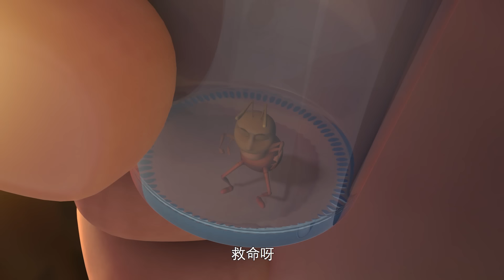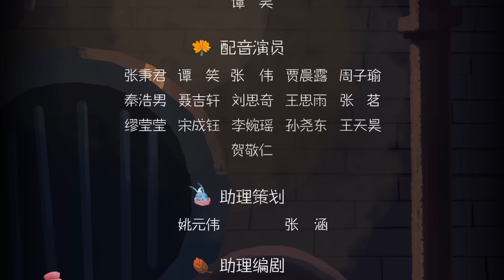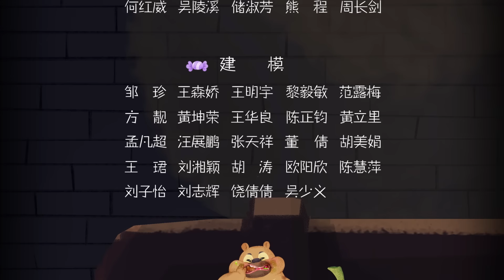熊出没之小小世界 |【EP6】 昆虫之神（下） | Boonie Bears Shrunk | xiong chu mo